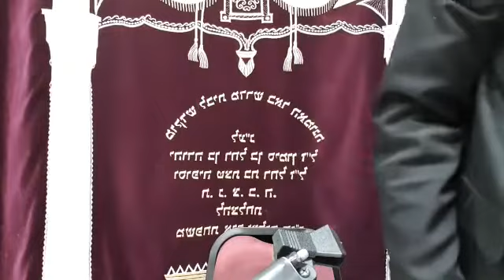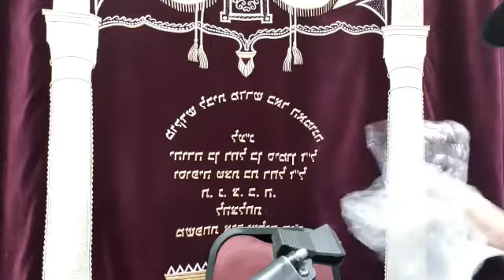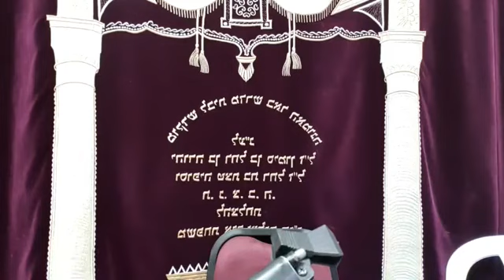הרב מנחם אדרי - לעמוד בנסיונות